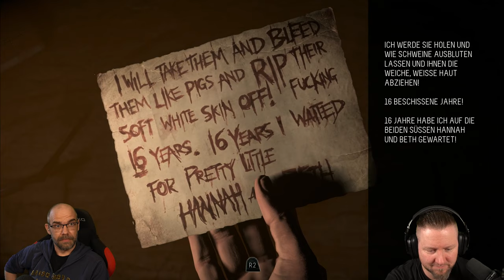UNTIL DAWN [006] Tödliche Drohung | AAA Horror Game | German Let´s Play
▪ TITEL: UNTIL DAWN
▪ PLATTFORM: Playstation 4
▪ GENRE: Horror | AAA-Horror
▪ RELEASE: 2015
▪ STUDIO: Supermassive Games
▪ PUBLISHER: Sony Computer Entertainment
▪ USK18 / PEGI18
▪ Der Entwickler beschreibt die Inhalte wie folgt: